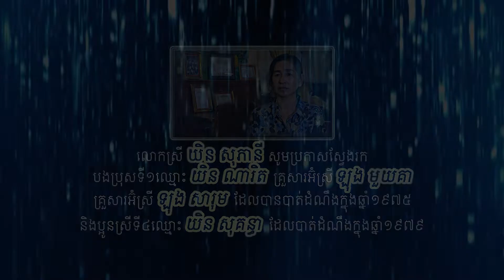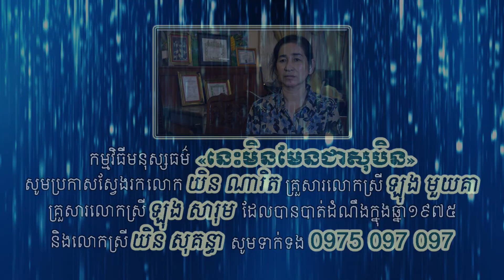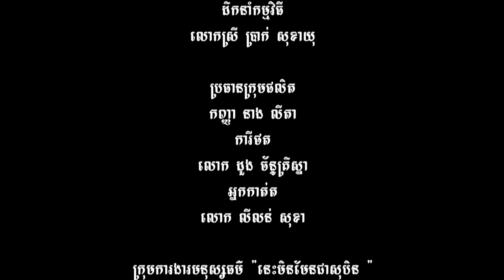Humanities - Reunion - Sadness - Yen Sophany looking for sibling and relatives who lost in the war.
00:00

Nhân văn - BayonTV - Nỗi buồn - Yên Sophany tìm anh chị em ruột và người thân đã mất trong chiến tranh.
Hey chàng! Tôi muốn cho bạn thấy về cuộc gọi của chương trình nhân loại Không phải là một giấc mơ.

*** thời gian làm việc: 8-12 sáng & 2-5 giờ tối Thứ Hai-Thứ Sáu

Xin vui lòng Like, Chia sẻ, Bình luận, Tham gia & Đăng ký! Cảm ơn...

ມະນຸດ - BayonTV - Sadness - Yen Sophany ຊອກຫາພີ່ນ້ອງແລະຍາດພີ່ນ້ອງທີ່ສູນເສຍໃນສົງຄາມ.
Hey guy! ຂ້າພະເຈົ້າຢາກສະແດງໃຫ້ທ່ານເຫັນກ່ຽວກັບການເອີ້ນຂອງໂຄງການມະນຸດ, ມັນບໍ່ແມ່ນຄວາມຝັນ.

*** Official Twitter: Twitter.com/itsnotadreamCam
*** wwwclosercomkh
*** ເວລາເຮັດວຽກ: 8: 12am & 2-5pm ວັນຈັນ - ວັນສຸກ

ກະລຸນາ, ແບ່ງປັນ, ຄວາມຄິດເຫັນ, ເຂົ້າຮ່ວມແລະຈອງ! ຂອບໃຈ ...

Geesteswetenschappen - BayonTV - Verdriet - Yen Sophany zoekt broers en zussen en familieleden die verloren zijn gegaan in de oorlog.
Hey Dude! Ik zou je graag willen laten zien dat het programma van de mensheid een droom is.

*** werktijd: 8-12 uur & 2-5 uur van maandag tot vrijdag

Humanidades - BayonTV - Tristeza - Yen Sophany procurando irmãos e parentes que perderam na guerra.
Oi Cara! Eu gostaria de te mostrar sobre a chamada do programa da humanidade. Não é um sonho.

*** horário de trabalho: 8-12 e 17:00 de segunda a sexta

Por favor, curtir, compartilhar, comentar, participar e se inscrever! Obrigado...

Geisteswissenschaften - BayonTV - Traurigkeit - Yen Sophany auf der Suche nach Geschwistern und Verwandten, die im Krieg verloren haben.
Hey Junge! Ich möchte Ihnen etwas über das Programm der Menschheit zeigen. Es ist kein Traum.

*** Arbeitszeit: 8-12 Uhr & 2-5 Uhr Montag-Freitag